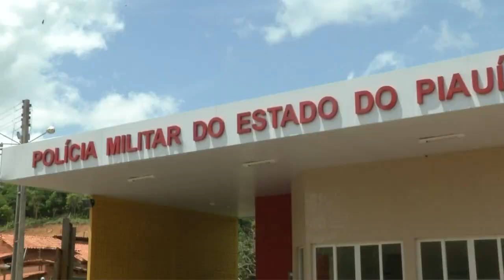VT ATAQUE POSTO POLICIAL